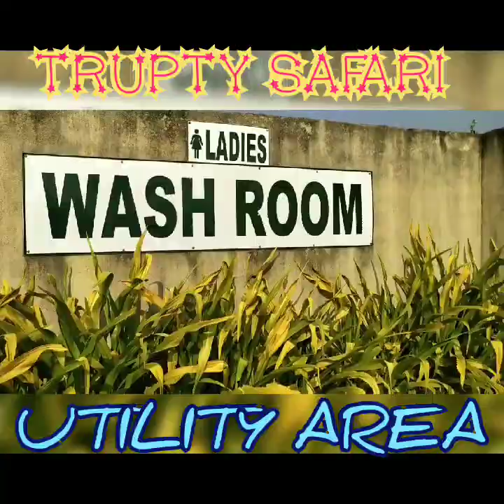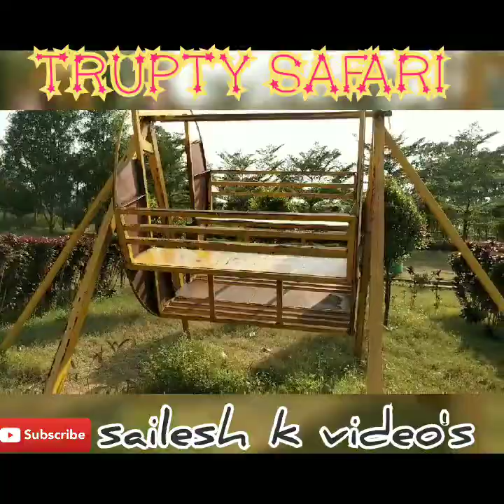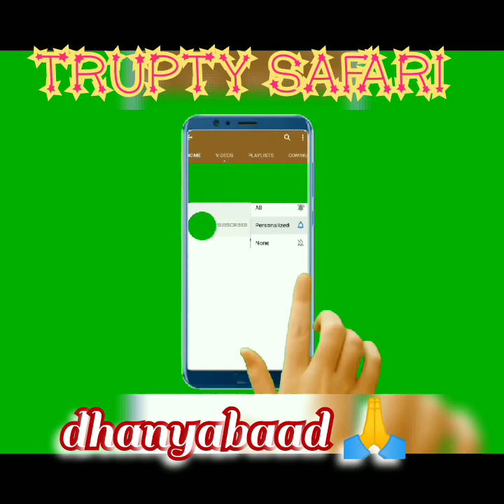TRUPTI SAFARI (त्रुप्ती सफारी) KEONJHAR II ODISHA II PARK II MINI ZOO II PICNIC SPOT FULL VIDEO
TRUPTI SAFARI (त्रुप्ती सफारी) KEONJHAR  II ODISHA II  PARK  II  MINI ZOO II  PICNIC SPOT FULL VIDEO @SaileshkCreation
नमस्कार दोस्तों आज हम आप को त्रुप्ती सफारी का पुुुुरा विडियो बनाकर अपलोड किया है, आप सभी एन्जोय कीजिए।। त्रुप्ती सफारी एक  प्राक्रतिक सौन्दर्य से भरा जगह है जहां आप लोग को बहुत हि मजा आनेवाला है।।
Follow me on 👇
My facebook I'd shailesh Kumar
Instagram ID     # aditya_sailesh_er